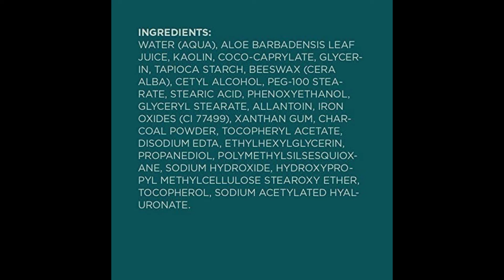Belei by Amazon: Charcoal Balancing Mask, Fragrance Free, Paraben Free, 5 Ounce